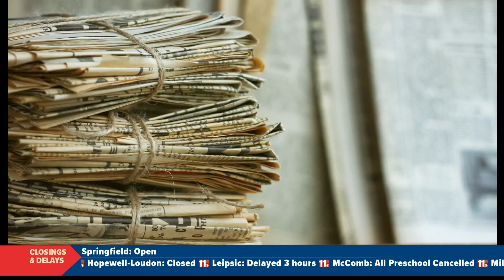Big Boy statue held hostage and a wild party sparks outrage | Today in Toledo History March 17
An attack on a Big Boy statue included a creepy note left behind, Toledo city leaders voice contempt over a booze-fueled high school party and more of what happened throughout the years on March 17 in Toledo history.